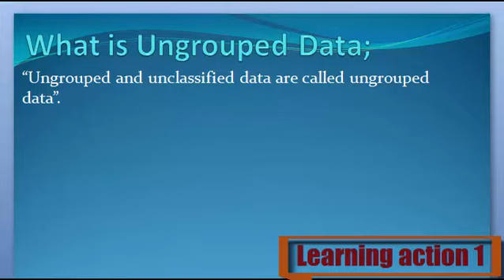What is Ungrouped Data. Urdu/ English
Ungrouped Data Keya ha janny Urdu or English me

1. What are Ungrouped Data
2. Definition of Ungrouped Data
3. What is the Ungrouped Data
4. Meaning of Ungrouped Data
5. Stands for Ungrouped Data
6. Who is the Ungrouped Data
8. What is meant by Ungrouped Data
9. Ungrouped Data
10. Learning Action 1
11.  Ungrouped Data Urdu or English me
12.  Ungrouped Data Urdu me
13.  Ungrouped Data English me
14.  Ungrouped Data in Urdu
15.  Ungrouped Data in English
16.  Ungrouped Data Keya ha
17.  Ungrouped Data Kisay khaty hy
18.  Ungrouped Data Isy keya khaty hy
19.  Ungrouped Data Urdu and English
20.  Ungrouped Data English and Urdu
21.  Ungrouped Data English or Urdu
22.  Ungrouped Data Describe Kary
23.  Ungrouped Data Explain Kary
24. Ungrouped Data  Explain Kary Urdu or English
25.  Ungrouped Data Describe Kary Urdu or English
26.  Ungrouped Data Describe in Urdu
27.  Ungrouped Data Describe in English
28.  Ungrouped Data Explain in Urdu
30. Ungrouped Data  Explain in English